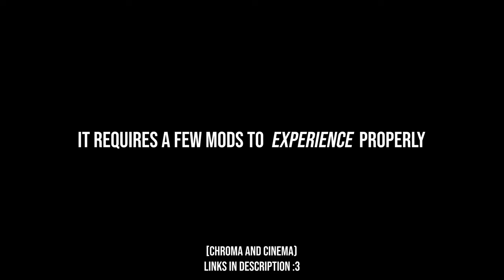This map made me FEEL THINGS | Madeon - The Prince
Map made by: BearlyJ & DGRJ4life